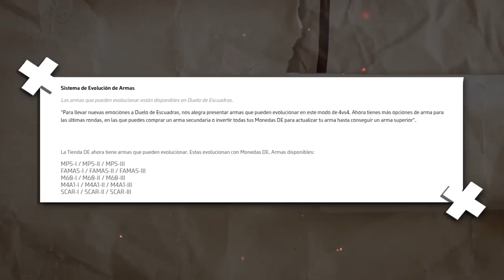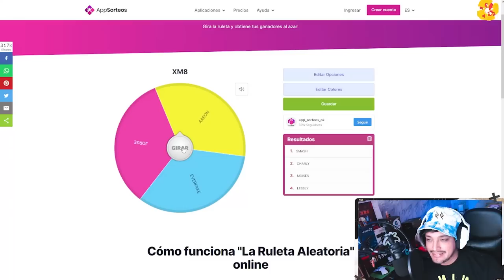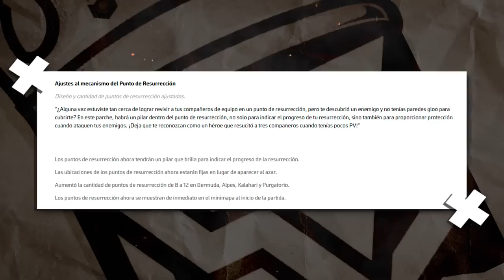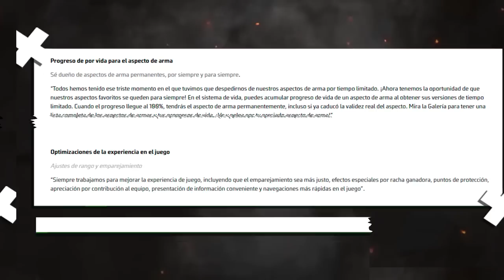Cosas que GARENA HIZO BIEN en la NUEVA ACTUALIZACION de FREE FIRE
Buenooo, la actualización llego y trajo cositas bastante interesantes que vale la pena reconocer así que aquí tienen un top de COSAS QUE GARENA HIZO BIEN Y DEBEMOS SABER